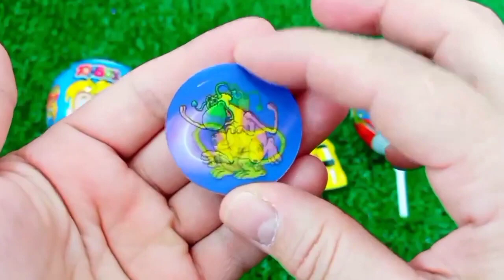Old 7 Rainbow Satisfying Video I DIY How to make Rainbow Slime Candy Baby Shark Kinetic Sand Cutting